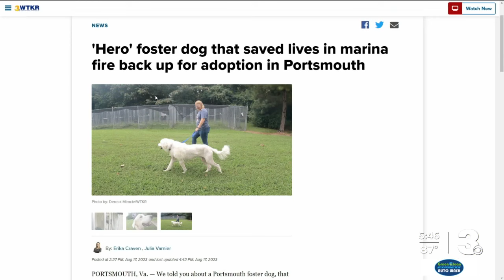'Hero' foster dog that saved lives in a fire back up for adoption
News 3 told you about a Portsmouth foster dog, that goes by Moose, who rescued a family from fire last week and shortly after was adopted by someone else.

He's now back at Portsmouth Humane waiting for his forever home.

He's a Great Pyrenees, and to some in Portsmouth, he's a hero. That's because he alerted a family that a fire was spreading to their houseboat.